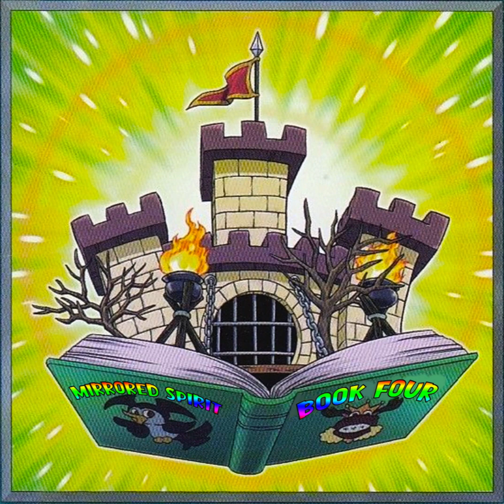Book Of Secret Arts: Book 4 [Full Beat Tape]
an in-house productions
HOUSE OF MIRRORS Ent.
produced by mirrored spirit
made at end of the rainbow studios
house on haunted hill records
the keyhouse collective
beat pads & pad locks llc.
keyhole publishing
made for self-reflecting
nothing is really mixed or mastered all raw cuts with live drums most the time that also are not mixed